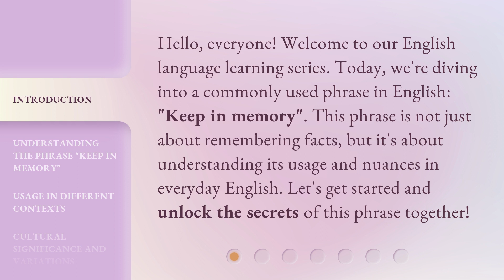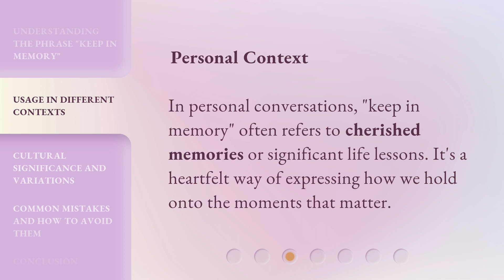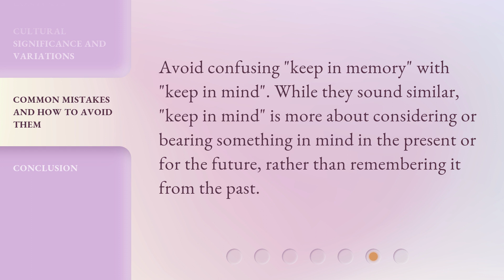Keep in Memory: Mastering an Essential English Phrase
00:00 • Introduction - Keep in Memory: Mastering an Essential English Phrase
00:32 • Understanding the Phrase "Keep in Memory"
01:03 • Usage in Different Contexts
01:43 • Cultural Significance and Variations
02:07 • Common Mistakes and How to Avoid Them